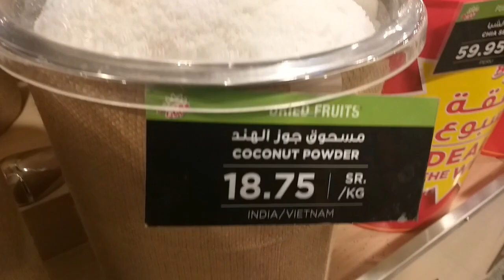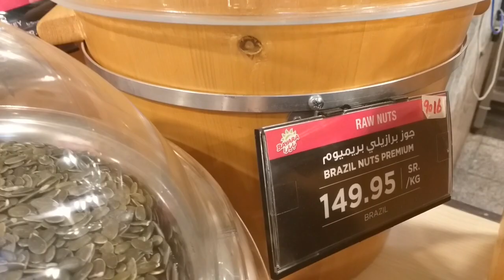Spice Item/The soudi SPICES Masala,indians spice,bangladeshi spice,হরেকরকম মসলার দোকান,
অনেক রকম মসলা দেখুন এখানে,খেবসা মাসালা,বিরিয়ানি মসালা,পোলাও মসালা,চিকেন মসালা,খাসির মাংস মসালা,গরুর মাংস মসালা,পাঁচমিশালি মসালা,